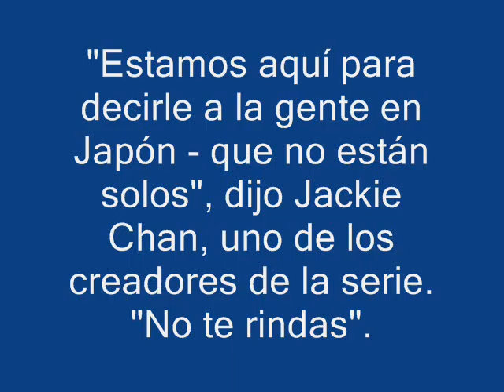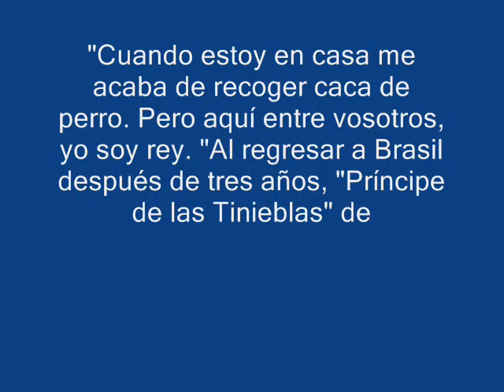Trab de espanhol